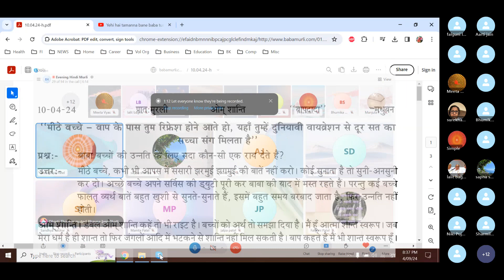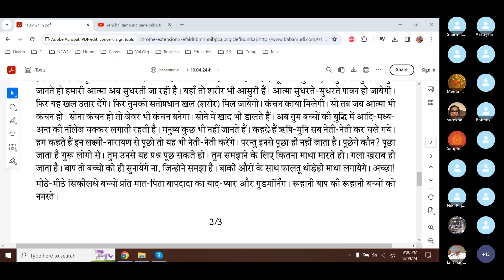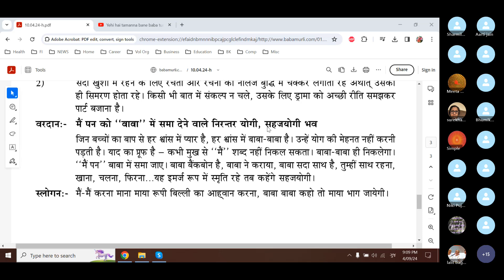Baba Murli H 4.10.24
Baba Murli points:
Essence: Sweet children, you come to the Father to be refreshed.  You remain distant from worldly vibrations here and you receive the company of the Truth.
Question: Which advice does Baba constantly give to you children for your progress?
Answer: Sweet children, never gossip about worldly things among yourselves.  When someone comes to tell you anything, listen but do not hear.  Good children fulfil their service duty and remain engrossed in remembrance of Baba.  However, some children talk about and listen to useless, wasteful matters with great happiness.  A lot of time is wasted in this and there is then no progress.
Essence for dharna: 1.
Fulfil your service duty and remain lost in your own intoxication.  Do not listen to or talk about wasteful matters.  Only keep the elevated versions of the one Father in your intellect.  Do not forget Him.
2. In order to remain constantly happy, let the knowledge of the Creator and creation constantly turn in your intellect, that is, continue to churn this alone.  Do not have any thoughts about anything else.  For this, understand the drama very well and play your part.
Blessing: May you merge the consciousness of “I” in “Baba” and become a constant and easy yogi.
The children who have love for the Father in their every breath, who only have “Baba, Baba” in their every breath, do not have to work hard to have yoga.  The proof of them having remembrance is that the word “I” never emerges from their lips.  Only “Baba, Baba” emerges.  The consciousness of “I” is merged in Baba. Baba is the backbone, Baba inspired you, Baba is constantly with you.  “To be with You, to eat with You, to walk and move around with You.”  When this awareness has emerged in your form, you will be said to be an easy yogi.
Slogan: Say “me, me” (Miaow) means to invoke Maya, the cat and say “Baba, Baba” and Maya will run away.